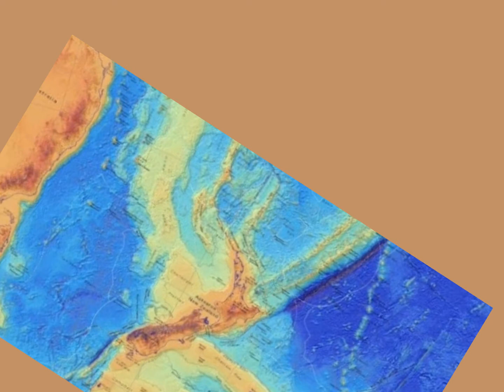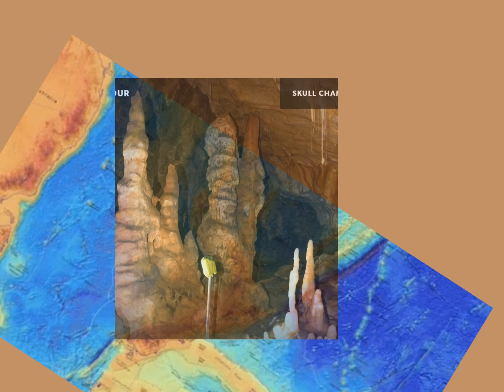Mt Chamber and Chauvet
Retake